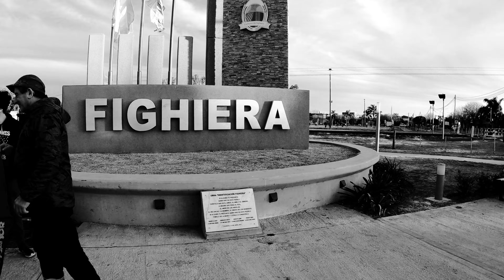Pesca cocina y mucho más, hermosa captura de Take ....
Otra gran aventura junto a unos grandes Amigos, lo mejor es rodearse de gente linda y así los momentos perduran en el corazón para toda la vida , muchas gracias Santi , Richard , Becho , Take y Benja por ser parte de los momentos de mi  vida .